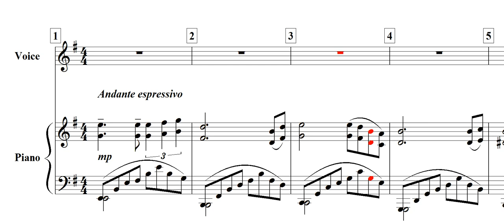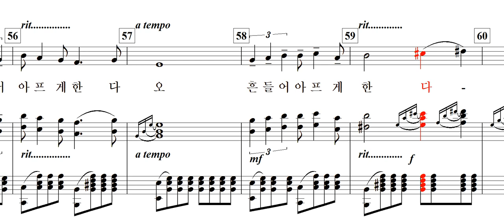그대 떠나는 날(임경희 詩. 김자경 曲)-for Baritone